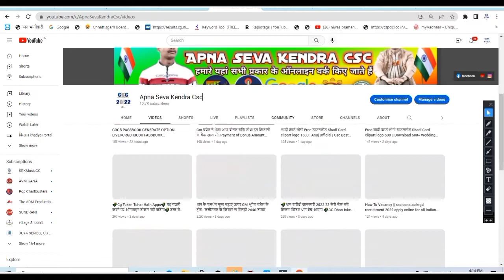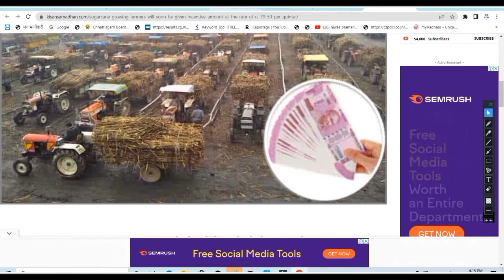गन्ना के समर्थन मूल्य बढ़ाए ऊपर CM भूपेश बघेल के ट्वीट- 'छत्तीसगढ़ के किसान ल मिलही 3550 रुपया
Token tuhar hath
Token tuhar hath app se token kaise banaye
Online token kaise banaye
Kisan token
किसान टोकन तुंहर हाथ
Chhattisgarh kisan token app
Cg kisan token app 2022
Cg dhan kharidi token app
dhan kharidi token kaise milega
How Farmers will Get Token
Cg dhan kharidi 2022-23
Token kaise milega
Cg dhan kharidi 2022 token
Msp dhan kharidi
Msp price 2022
Cg kisan nyay yojana bonus
Kisan nyay yojana chhattisgarh
Dhan bonus chhattisgarh
Cg dhan bonus kab milega
Cg Kisan Panjiyan 2022-23 Kaise Dekhe Online
छत्तीसगढ़ किसान पंजीयन चेक कैसे करें
धान खरीद हेतु किसान पंजीकरण
cg me kisan panjiyan ki jankari kaise dekhe
cg kisan panjiyan 2022-22
cg kisan panjiyan kaise check kare
cg dhan panjiyan,cg dhan panjiyan ki jankari
cg dhan panjiyan form 2022-23
cg dhan panjiyan 2022
cg kisan dhan registran ki jankari
cg kisan dhan registration ki jankari
धान पंजीयन की जानकारी कैसे चेक करे
cg kisan panjiyan 2022-23 kaise dekhe
cg kisan panjiyan
Dhan kharidi panjiyan kaise kare
How to check cg kisan panjiyan
Cg 2022 panjiyan check online
Dhan kharidi panjiyan check
Cg dhan kharidi ka panjiyan chkeck
Online check dhan kharidi status
Rajivgandhi kisan nyay yojana
Dhan bonus chhattisgarh
3 kist dhan bonus chhattisgarh

                    ◦• ◉✿ Anuj Babu✿◉ •◦

From - Cg Sarguja Pratappur ( India )

Cg raipur news | chhattisgarh latest news | chhattisgarh samachar | chhattisgarh news | cg latest news today